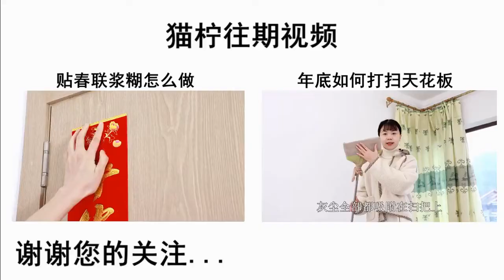厚衣服太多裝不下？這樣收納，整齊省空間，再多衣服也裝進行李箱【貓檸Morning】